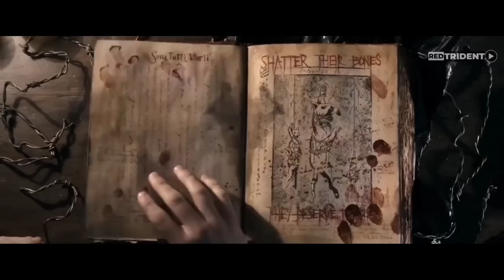ASI EMPIEZA Y TERMINA POSESION INFERNAL EVIL DEAD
En una remota cabaña en el bosque, cinco amigos descubren un Libro de la Muerte y sin querer convocan a un demonio antiguo. Las entidades malévolas poseen a cada una de las personas, hasta que sólo uno queda intacto para sobrevivir. Por eso ASI EMPIEZA Y TERMINA POSESION INFERNAL EVIL DEAD.